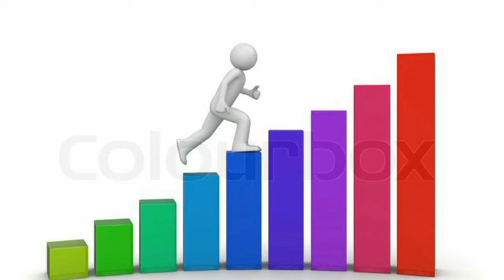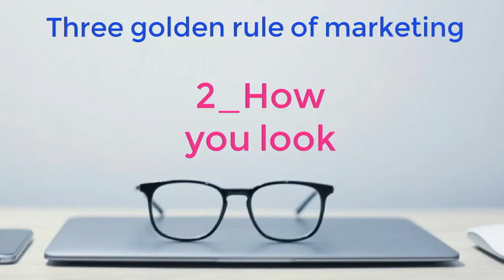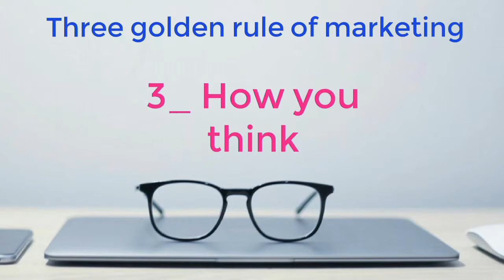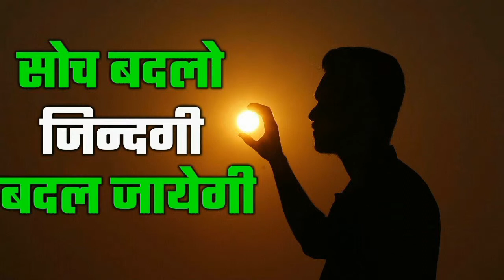Best marketing tips | marketing ideas in Hindi | Three golden rules of marketing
Best marketing tips by Sudarsan mishra.